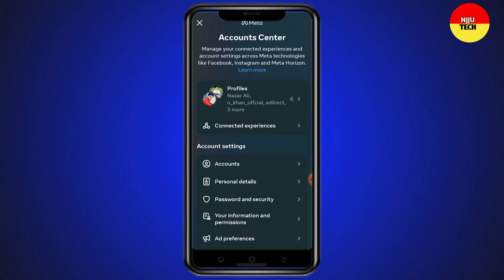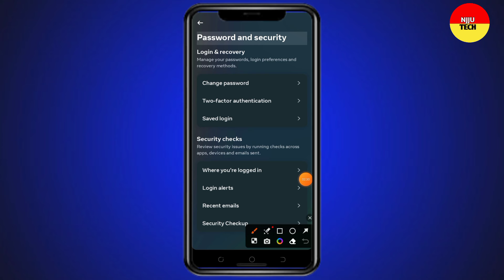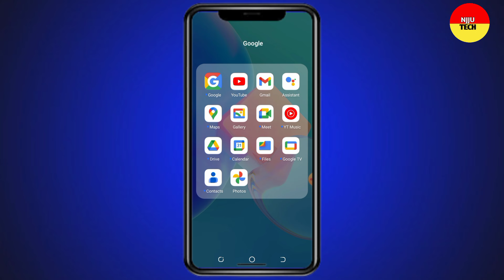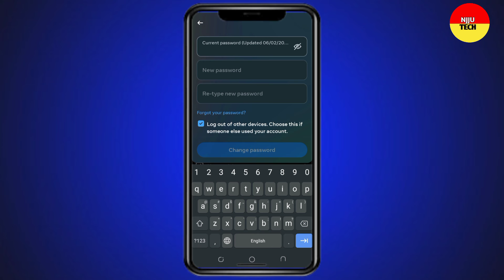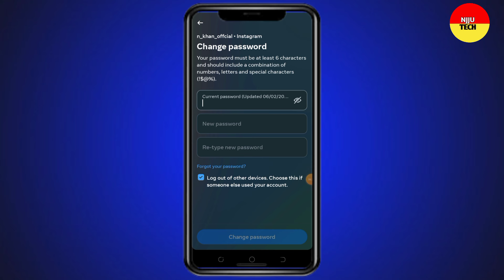instagram password bhul gaye to kya kare instagram password change | instagram password kaise dekhe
instagram id ka password change kaise karen
instagram mein password kaise change karte hain